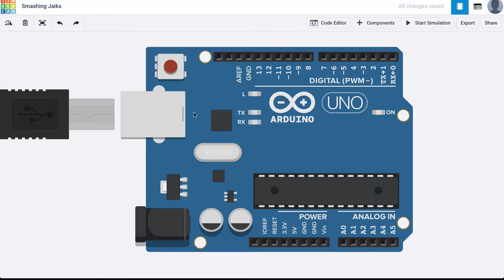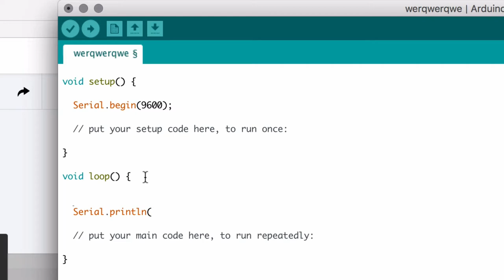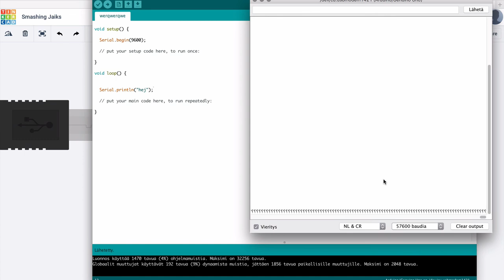Arduino, del 6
Serieporten